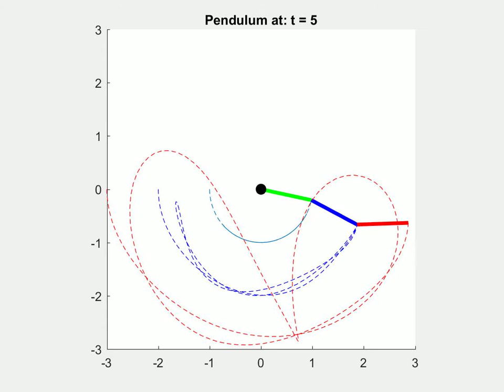Triple Pendulum Animation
Animation of the dynamics of a triple pendulum with no damping. Created using Matlab.